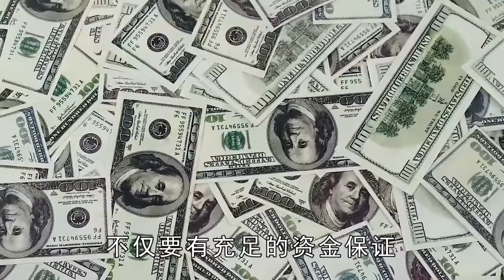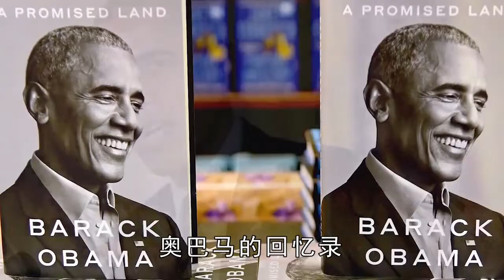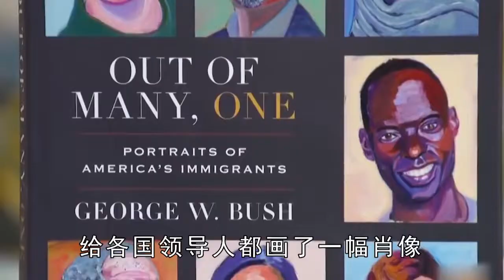美国总统们的退休生活，潇洒到难以想象，动动嘴伸伸手就月入百万【科普壹号】